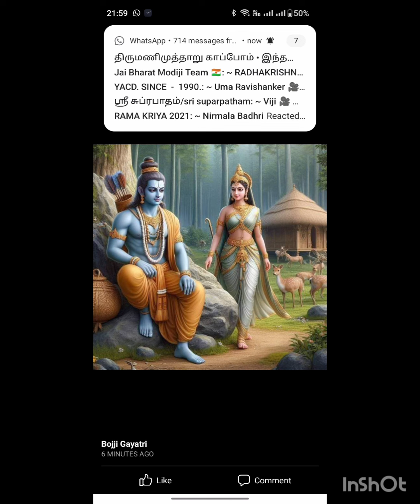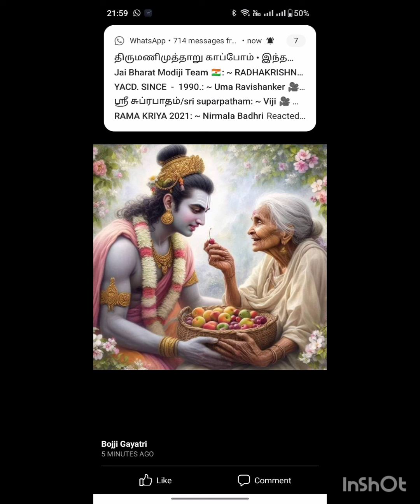a warm welcome to ayodhya raman. by mettur brothers